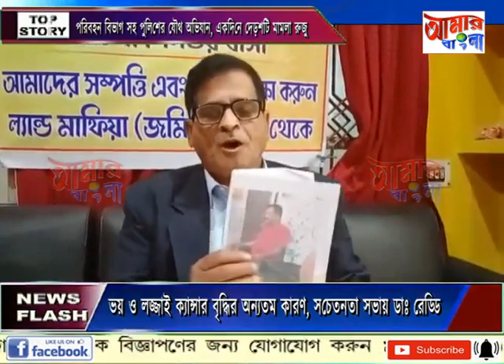AAMAR BANGLA # NEWS # 19-12-2021_